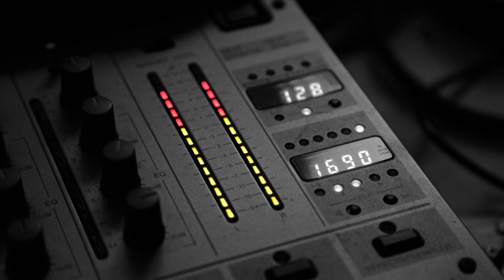Acid Tribute - Ke-Sisome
Label: Esquisi-tekk Records
Country: Spain
Released: 2003
Genre: Electronic
Style: Techno, Tech House